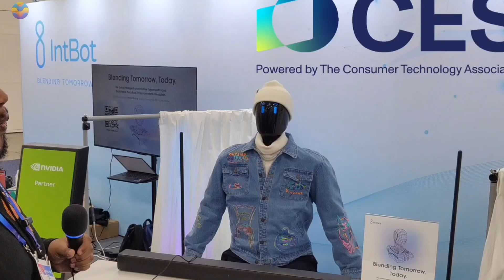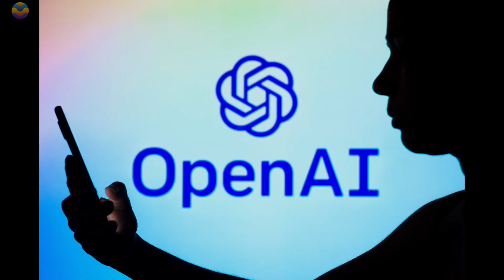Japan First Hyper-Realistic Female Robot That You Can Now Buy!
Japan has just unveiled its most ambitious technological leap yet: a $100 billion Robot Giga Factory—an unprecedented move that’s sending shockwaves across the globe. In this video, we explore the astonishing scale, purpose, and implications of this colossal project. Could this mark the beginning of a new robotic era? Is the rest of the world ready for the consequences?